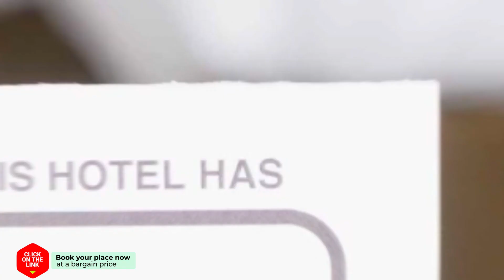The Bloom Hostel hotel review | Hotels in Chiang Mai | Thailand Hotels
The Bloom Hostel hotel video review. Hotels in Chiang Mai, asian 3 stars hotels.